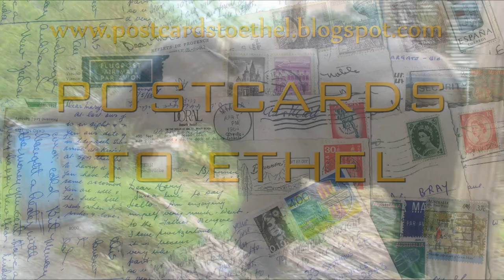Elephant Bath Munnar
Most people go for a ride on an elephant, we thought giving her a bath instead would be a good idea. Washing an Indian Elephant in Munnar Hill Station, Kerala, in Southern India. Located in the Western Ghats mountain range amongst the tea plantations is Mattupetty dam near to the Eravikulam National Park. The area is a 6 hour drive from Kochi.
This is a HD version of the original video